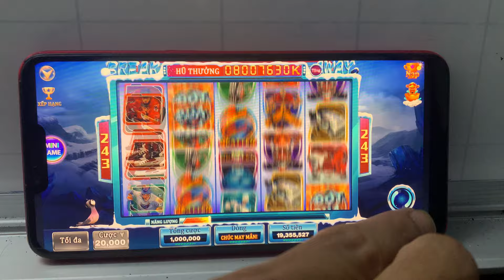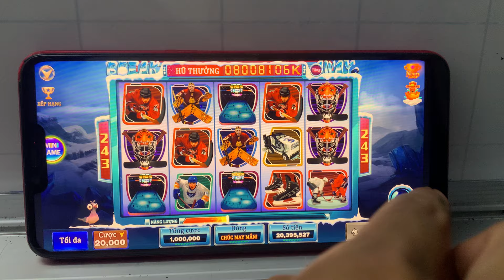Nổ Hũ | Kinh Nghiệm Quay Hũ Iwin68 Game Nổ Nhiều Người Chơi Nhất 2024 - Game Nổ Hũ Iwin68 2024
✅ Link Chơi Game ở Dưới Bình Luận Nhé AE !
✅ Nội dung của video chia sẻ tất tần tật cách chơi nổ hũ online, cách bắt cầu nổ hũ 2024, cách soi cầu game nổ hũ online có tỉ lệ thắng cao nhất, giúp đỡ AE lan tỏa những điều tích cực đến cho cộng đồng. Cập nhật link tải game nổ hũ online mới nhất cho anh em.

✅ Video hoàn toàn mang tính chất giải trí, lan tỏa sự tích cực đến với mọi người. Lưu ý :" đây không phải video quảng cáo"

©️ Bản quyền thuộc về PDV tik tok